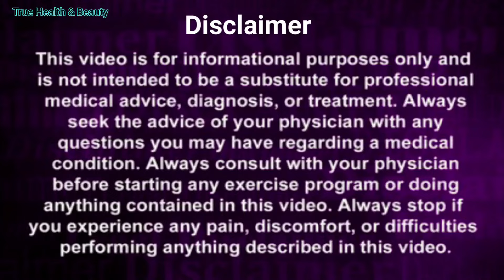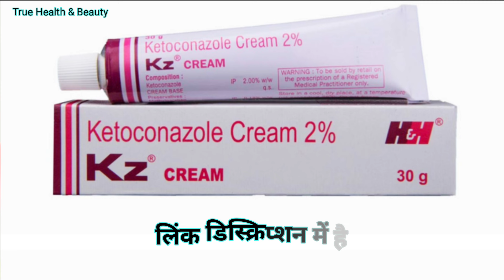KZ Cream लगाने के पहले दिन से ही दाद खाज खुजली में आराम👍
Aaj ke is video me ek cream kz cream ke baare me jankari diya hai jo skin infection ki dva se bani hui cream hai jisko lgane se fungal infection thk ho jata hai.

Always seek the advice of your physician with anyquestions you may have regarding a medicalcondition. Always consult with your physicianbefore starting any exercise program or doinganything contained in this video. Always stop ifyou experience any pain, discomfort, or difficultiesperforming anything described in this video.